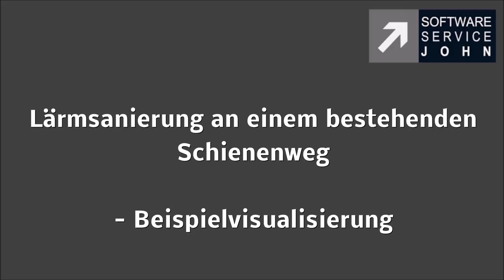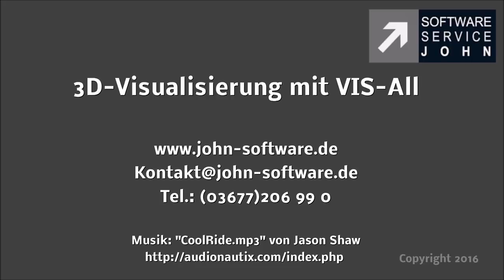Visualisierung von Lärmschutzwänden an Schienenwegen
Im Rahmen der Lärmsanierung an bestehenden Schienenwegen werden häufig Lärmschutzwände verwendet. Für die Abstimmung der baulichen Ausführung (Erhöhungen, Transparenz, Bepflanzung) ist eine Visualisierung sehr hilfreich. Mit VIS-All (R) können Sie schnell Fotomontagen, Filme und auch interaktive Modelle der Planung erzeugen.